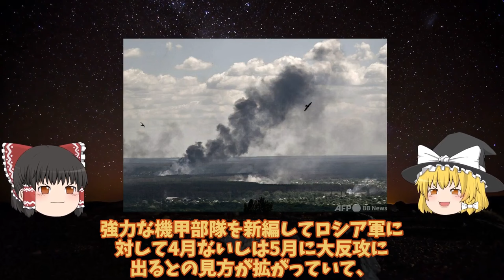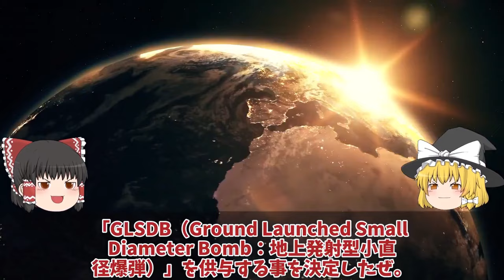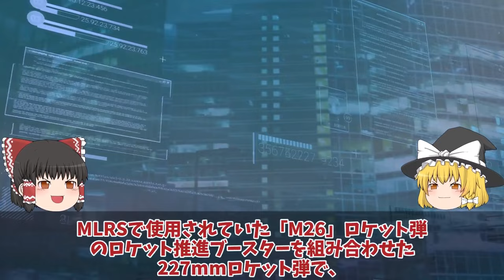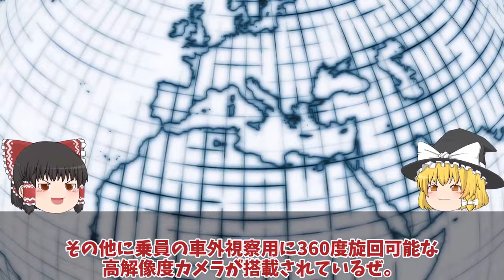【ゆっくり解説・軍事News】クリミア半島奪還スペシャル クリミア大橋口火となる反攻作戦ハイマース新長射程圏内に！南部ヘルソン東岸渡河【軍事】【特集】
クリミア半島奪還スペシャル　クリミア大橋口火となる反攻作戦ハイマース新長射程圏内に！南部ヘルソン東岸大規模渡河【軍事】【特集】

1クリミア大橋口火となる反攻作戦ハイマース新長射程圏内に！南部ヘルソン東岸大規模渡河作戦？

2クリミア半島で動きありか烏軍ついにMLRS122mmグラートで離脱戦法！一撃離脱法がドローンドネツク州？

3ロ軍ついに最新鋭戦車T14を東部で投入ウ軍最新鋭戦車レオパルド2に対抗か！T14アルマータ戦車すぐに鹵獲ポンコツ？